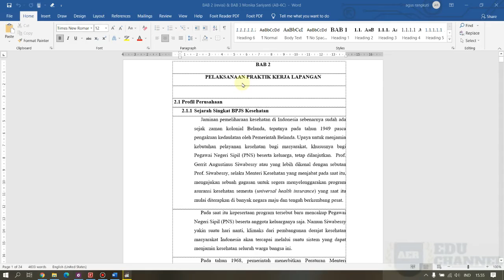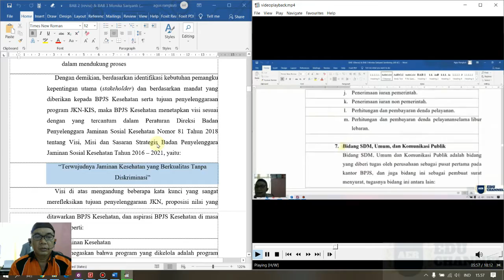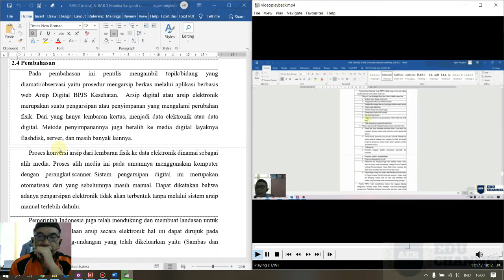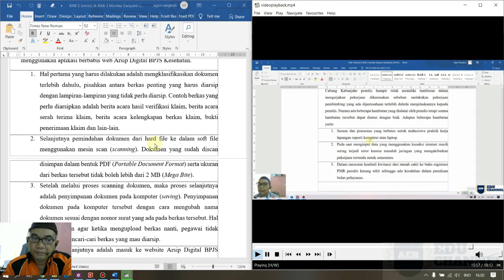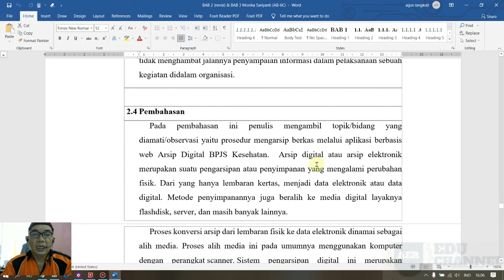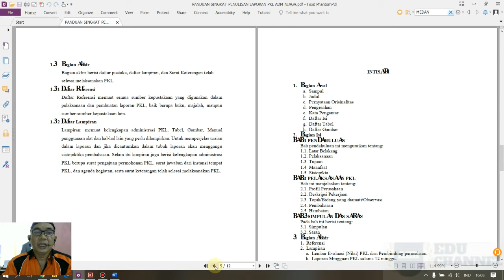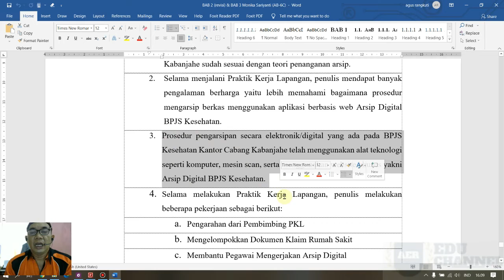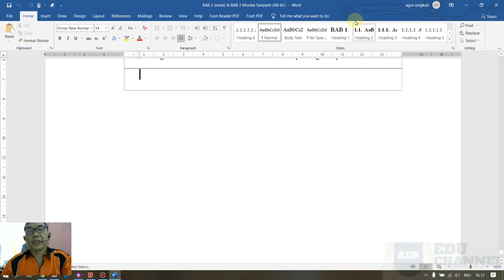ACC LAPORAN PKL MONIKA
BAHAS LAPORAN PKL